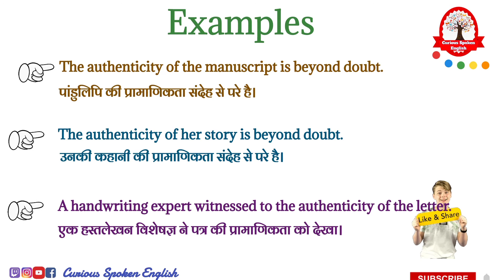Authenticity meaning in Hindi | Authenticity का मतलब क्या होता हे | explained Authenticity in Hindi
Authenticity ka matlab kya hota hai
Authenticity का मतलब क्या होता हे
explained Authenticity in Hindi
Word meaning English to Hindi
Authenticity meaning Explained in Hindi
visual meaning
what is Authenticity meaning
word meaning
Authenticity का हिंदी अर्थ